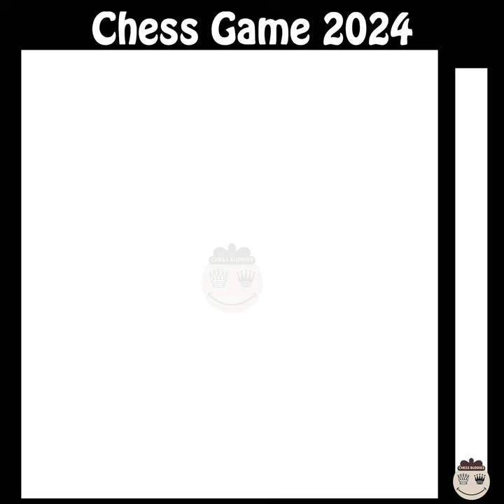GM Levon Aronian || Chess Games Series 107 @chessbuddies 🔴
GM Levon Aronian Games 2024
Chess Games 2024